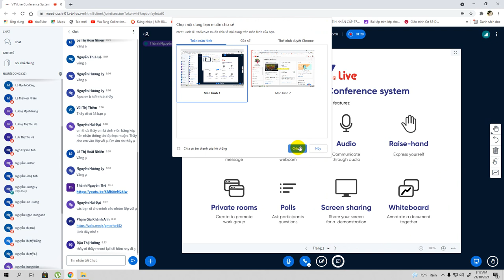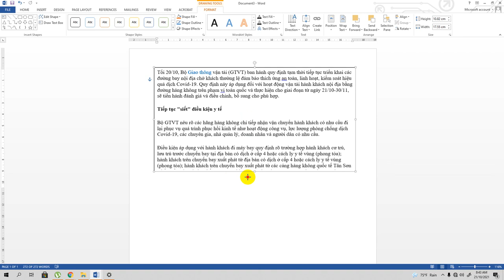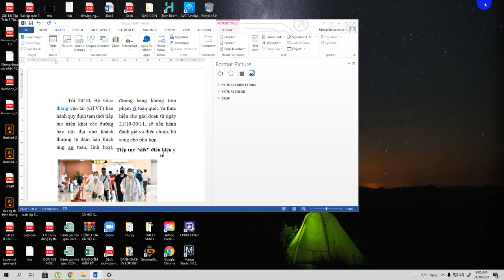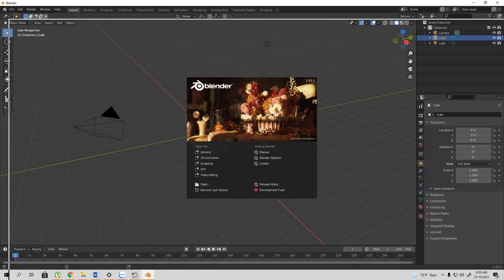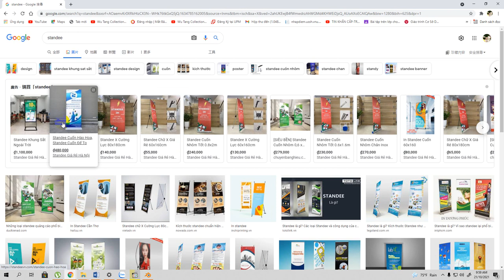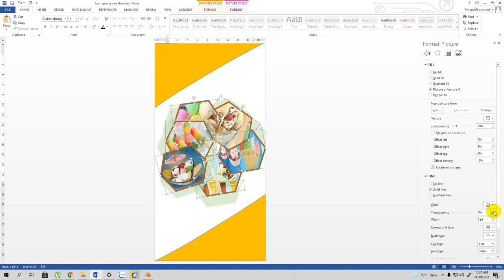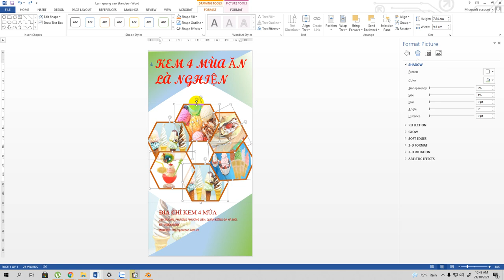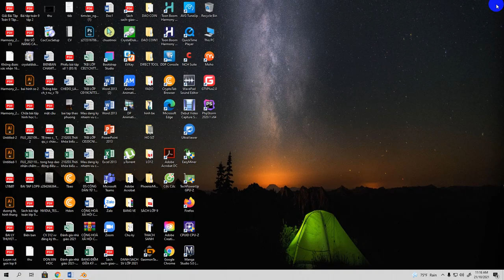Chèn đối tượng vào Word, insert Object into the document